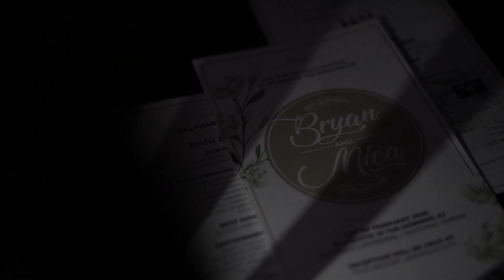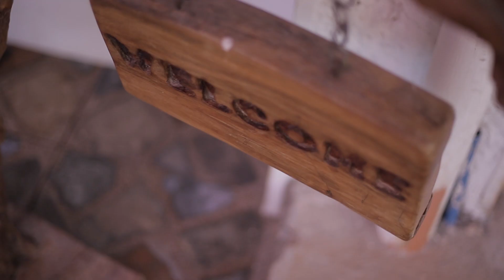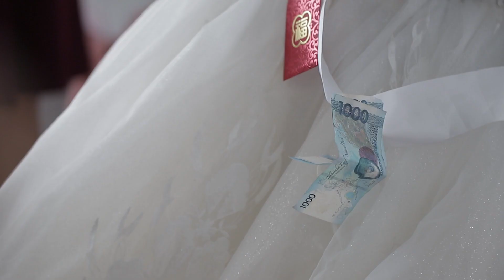Bryan & Mica - Full Wedding Video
Our Wedding (Reupload)
Feb. 2020